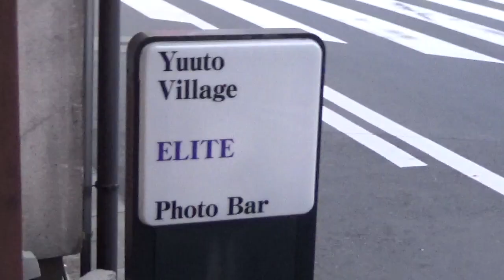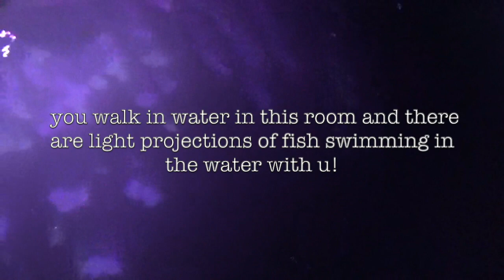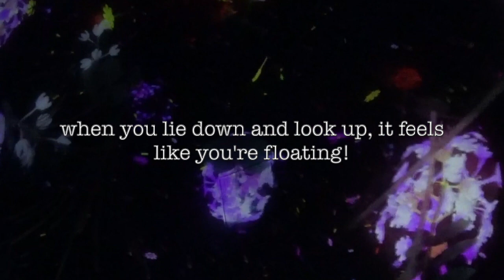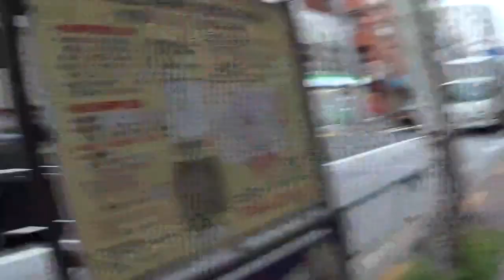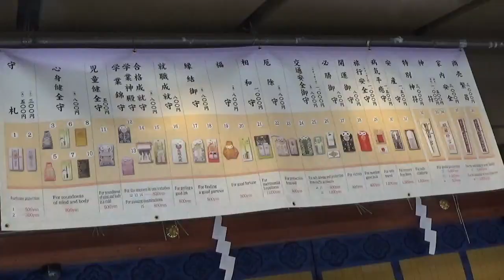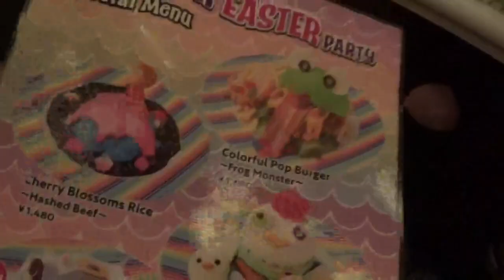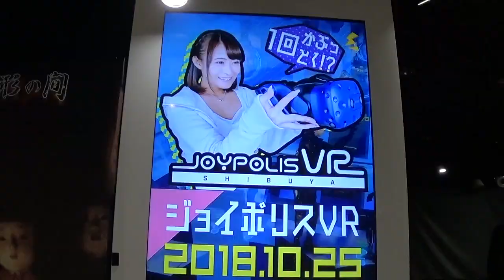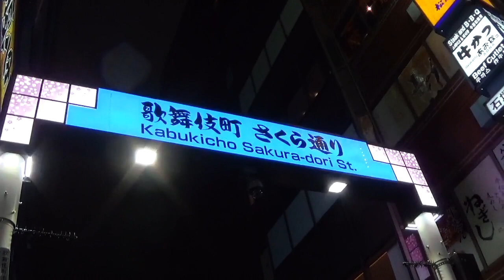Moving to Tokyo, Japan and Studying at ICU (Ch.1)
heeey so im studying and interning abroad at icu in tokyo, japan for about 5 months! here is my journeyyy! this is my first week ;)

all music is by my lovely boyfriend!!! thank you bubbie.
@GwaiLow on spotify and soundcloud